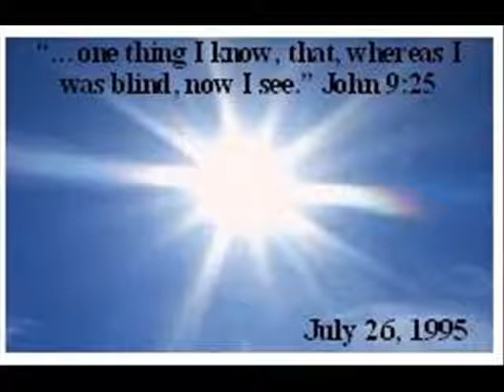John A Showler For what You've done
A brief photo history, from 1964 through 1995, in 4 minutes 26 seconds. This song is from my 2003 CD release "Water Me".